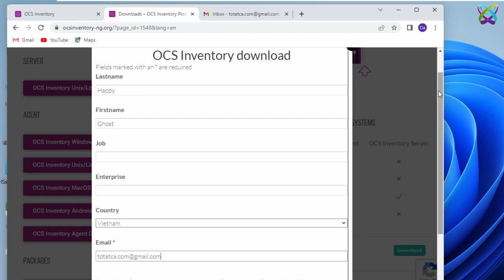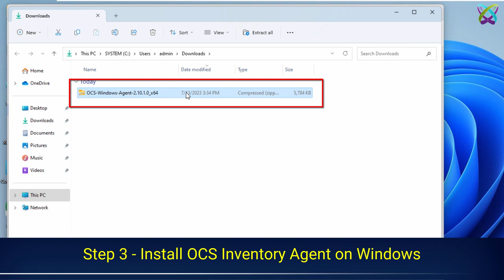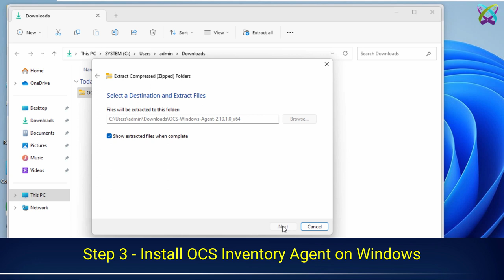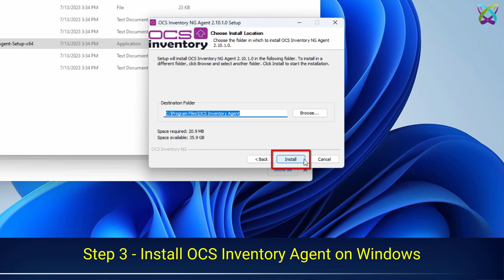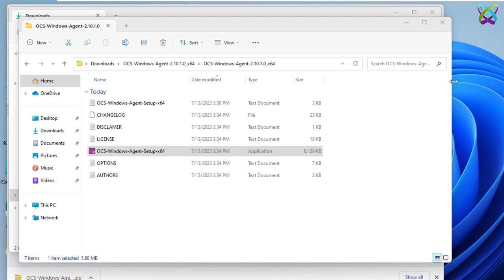How to Install OCS Inventory Agent on Windows 7/8/10/11 | Windows Server 2022/2019/2016/2012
📌 Applies to:
      ✅ Windows 11
      ✅ Windows 10
      ✅ Windows 8
      ✅ Windows 7

📌 OCS Inventory tutorials

👉 OCS Inventory - How to Install and Configure OCS Inventory Server on CentOS | CentOS Stream | RockyLinux | AlmaLinux | RHEL: updating

👉 OCS Inventory - How to Install and Configure OCS Inventory Server on Debian 10/11: updating

👉 OCS Inventory - How to Integrate OCS Inventory Server with GLPI: updating

👉 OCS Inventory - How to Install OCS Inventory Agent on CentOS | CentOS Stream | RockyLinux | AlmaLinux | RHEL: updating

👉 OCS Inventory - How to Install OCS Inventory Agent on Android: updating

In this step-by-step tutorial video, we will guide you through the process of installing the OCS Inventory Agent on Windows. OCS Inventory is a powerful open-source tool that allows you to efficiently manage and track software and hardware assets on your network.

Whether you are an IT professional, system administrator, or simply looking to streamline your inventory management, this video is perfect for you. We will cover everything you need to know to successfully install the OCS Inventory Agent on your Windows system.

During the video, you will learn how to download the agent, navigate through the installation wizard, configure the agent settings, and establish a connection with the OCS Inventory Server. We will also provide useful tips and insights along the way to ensure a smooth installation process.

By the end of this tutorial, you will have a fully functioning OCS Inventory Agent on your Windows machine, ready to help you manage your software and hardware inventory effectively.

Don't miss out on optimizing your inventory management. Watch this video now and get started with installing the OCS Inventory Agent on Windows!